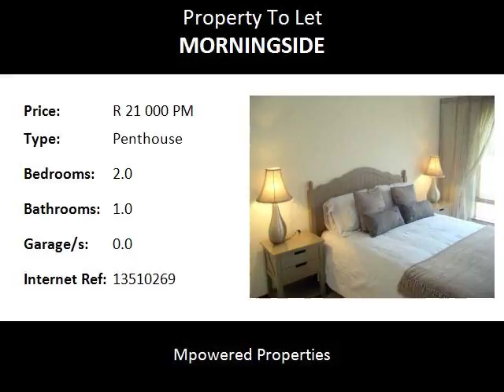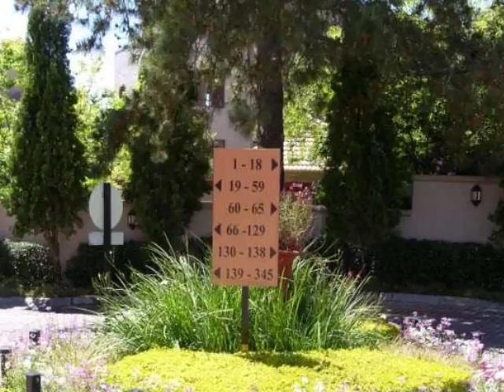2.0 Bedroom Penthouse To Let in Morningside, Sandton, South Africa for ZAR R 21 000 Per Month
Bedrooms: 2.0
Bathrooms: 1.0
Garages: 0.0
Price: R 21 000 Per Month

Property Description:

MORNINGSIDE, SANDTON 2 BED LOFTED FULLY FURNISHED LUXURY.
This property ticks all the boxes for a corporate tenant.  2 bed 1 bath fully furnished luxury, situated in the very sought after lifestyle estate, Morningside Village Estate.  Beautifully furnished,  neat as a pin, just waiting for the right tenant.    2 Bedrooms are large and spacious, with plenty of cupboard space. Kitchen well appointed and open plan to the dining room. Tiled floors in down stairs living area, wooden flooring in bedrooms.
Upstairs loft being used as a sitting room/study which opens onto large partially covered patio with views to die for. Tasteful patio furniture allows for great entertaining...sipping wine whilst looking over the magnificent views.
Rental excludes DSTV, water and electricity.  This development has a very well run Italian restaurant which caters for home delivery.  Enjoy a delish menu of pastas, salads and poolside meals.
A very social clubhouse offering braai facilities, snooker table as well as floodlit tennis.  There are 3 swimming pools in the complex.  Security is excellent and the gardens are well maintained.